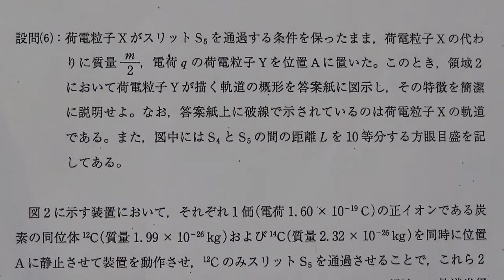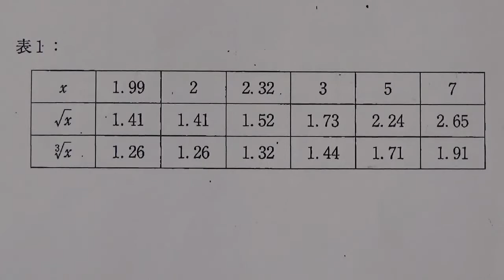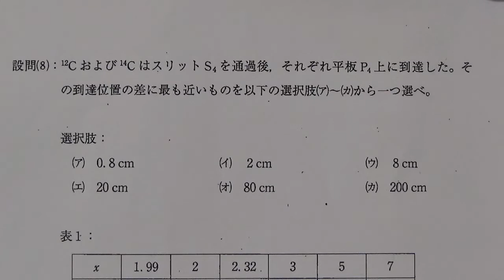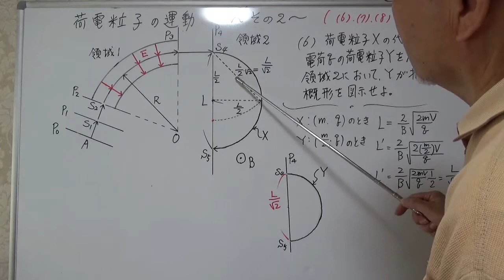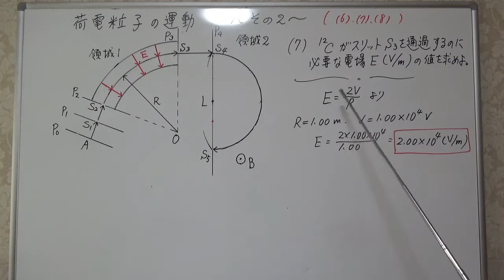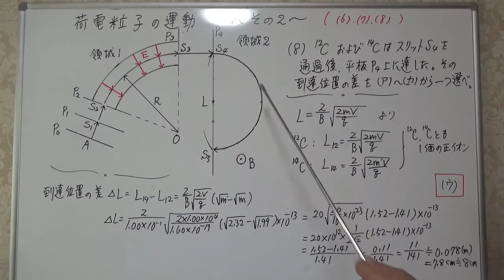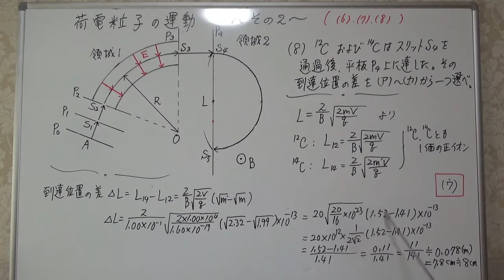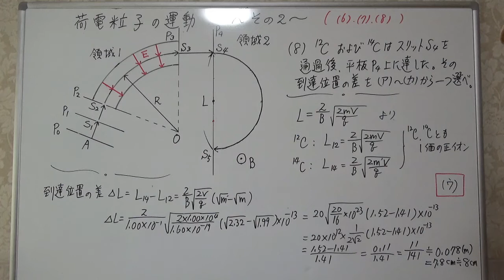名古屋大学 2022年入試 電磁気 荷電粒子の運動 その2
具体的な物理事象から具体的な数値を求める問題です。そう難しくはない問題ですから、確実に解きたいですね。

です。

@栗チャンネル風景動画では、広島県江田島市や他の地域の風景並びに鳥などの動画を投稿しています。